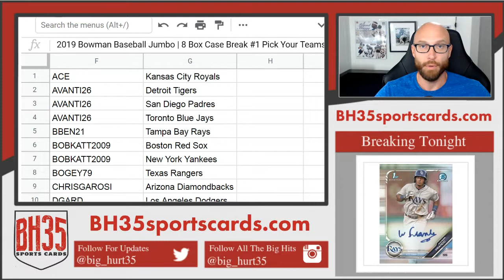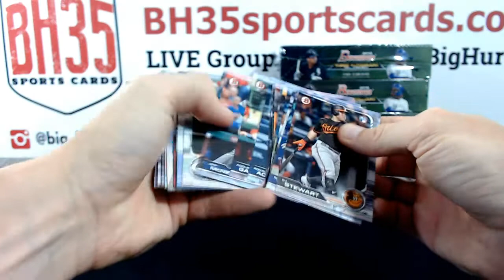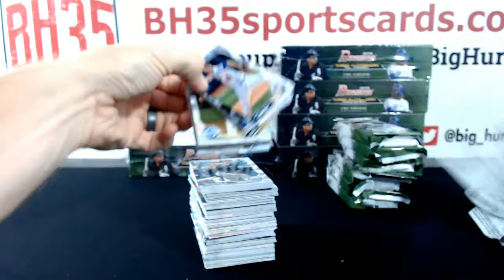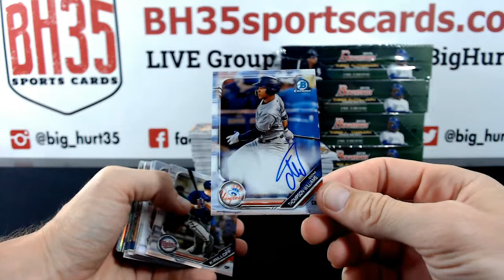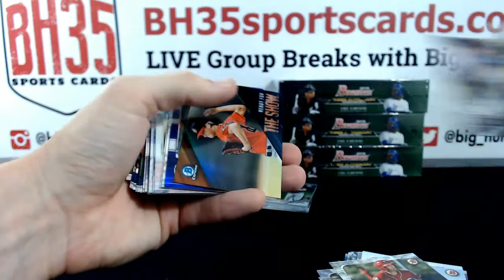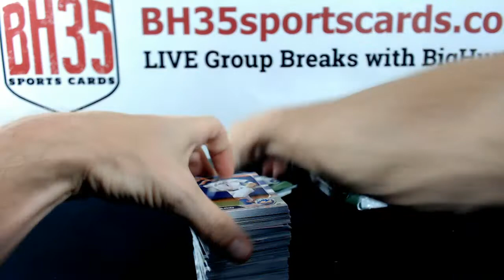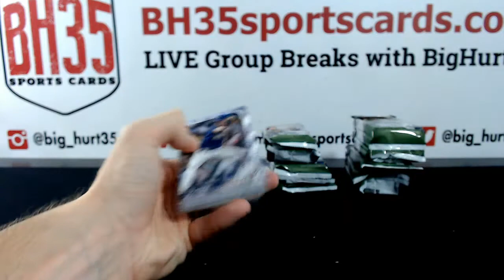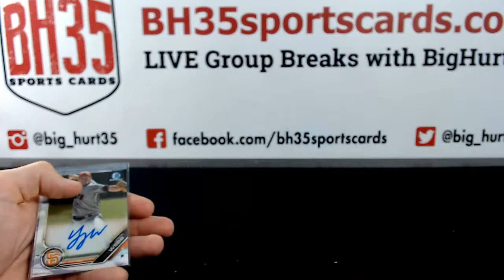2019 Bowman Baseball Jumbo | 8 Box Case Break #1 Pick Your Teams